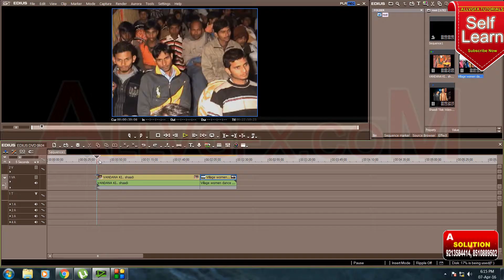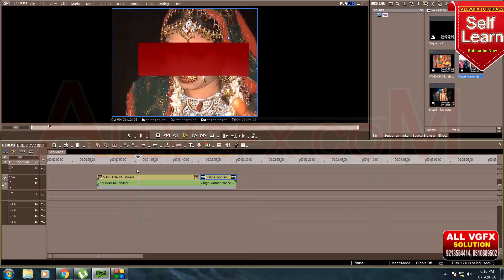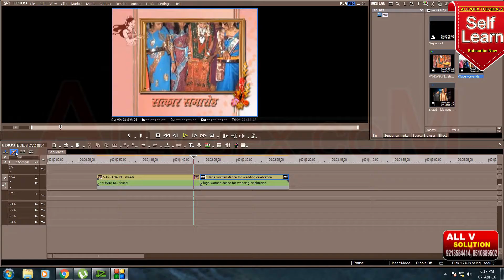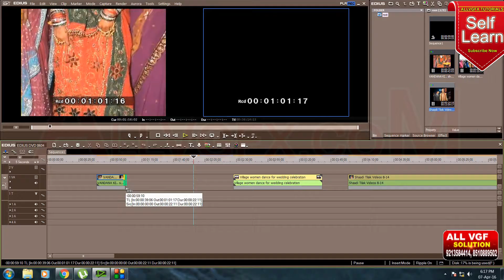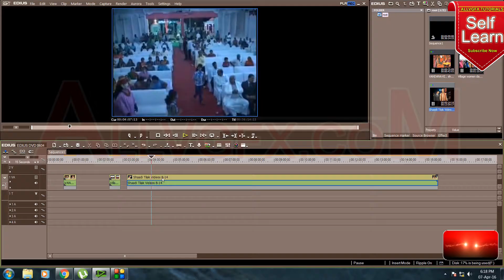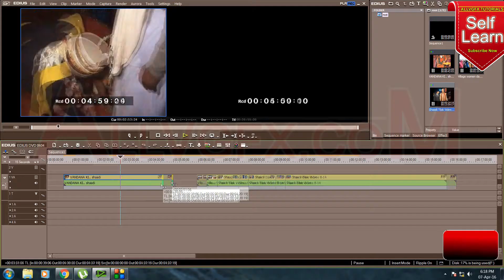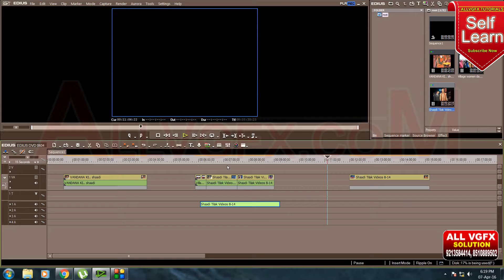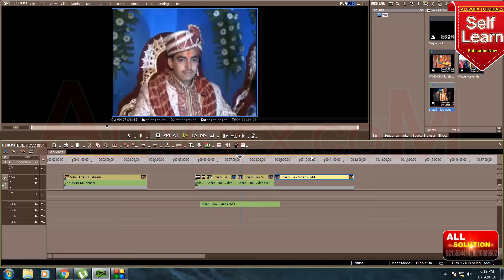Wedding Video Editing, use Triming in Edius